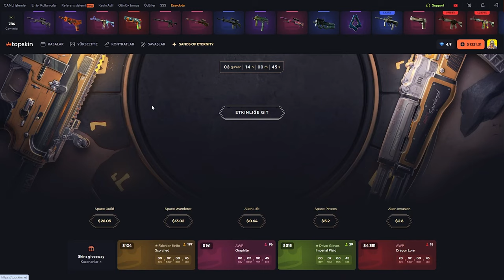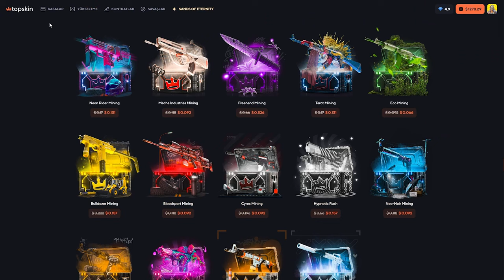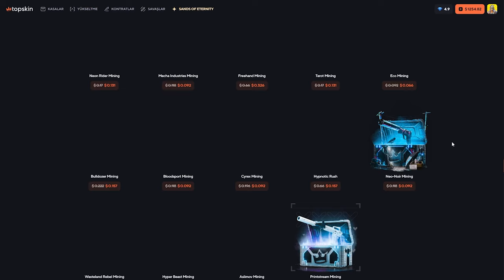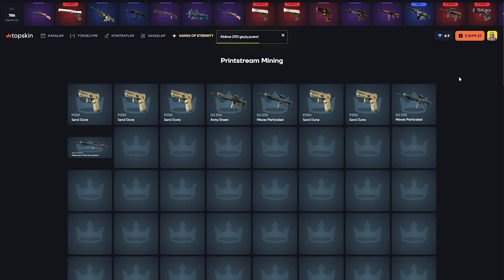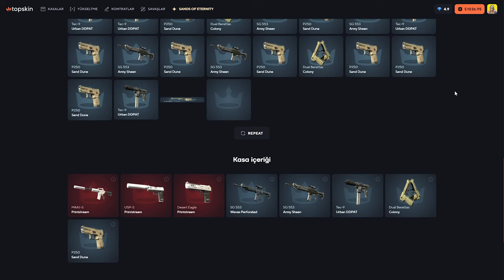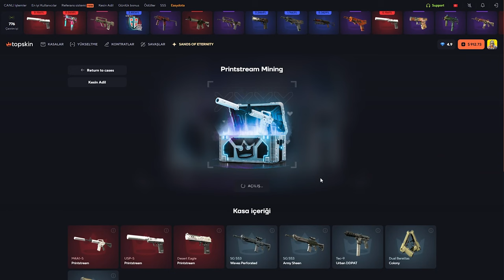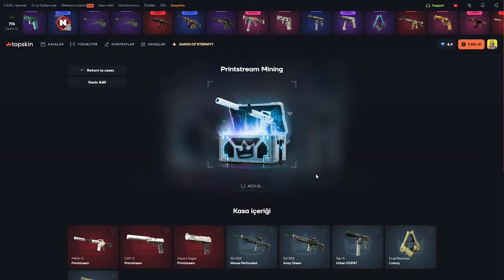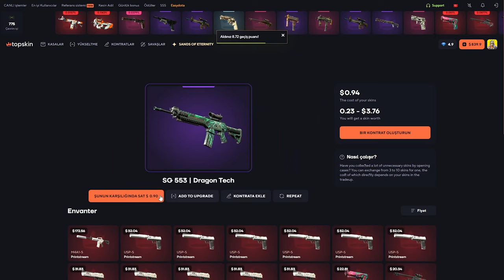TopSkin Mining Soygunu! | TOPSKIN Promo Code 2024: Baruji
Konuşma metni